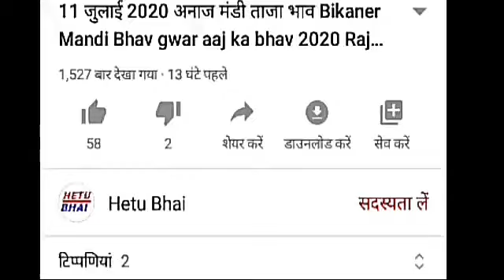13 अगस्त 2020 अनाज मंडी ताजा भाव, Rajasthan Mandi Bhav Today Mandi Rates Narma Bhav 2020 mung bhaw